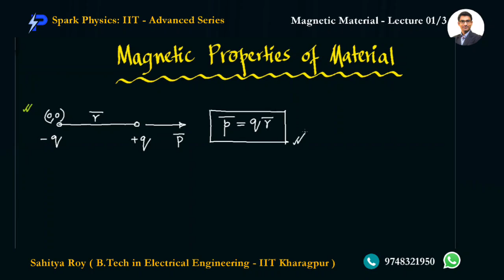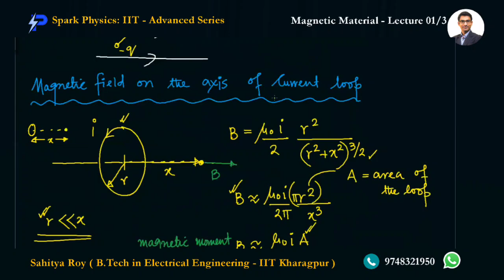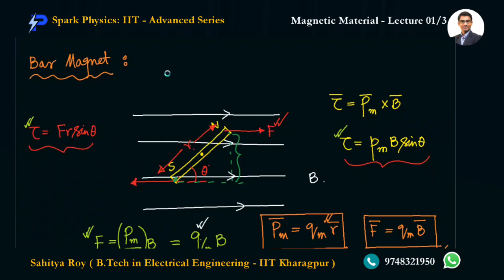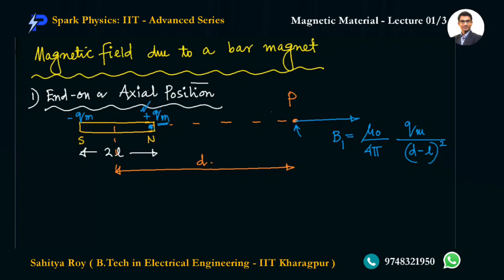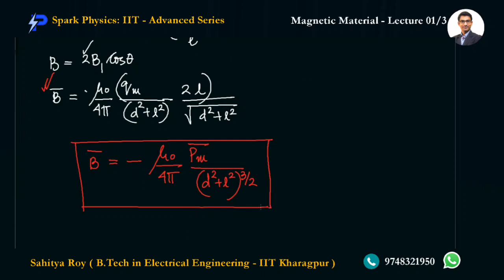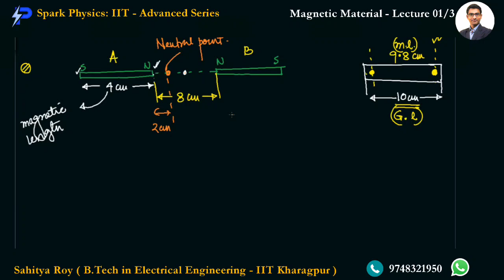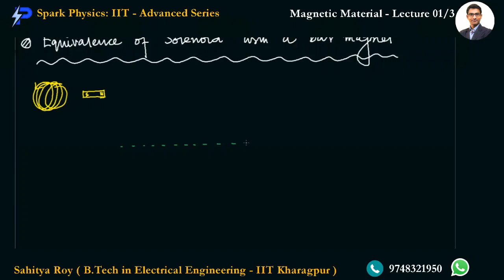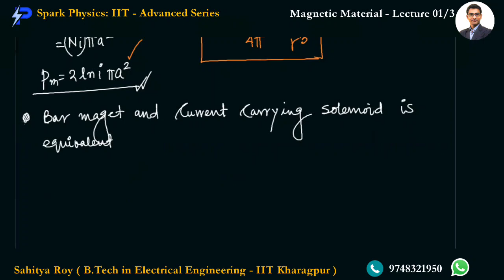Magnetic Prop of Material Lec : 01/3 | Spark Physics : IIT-Advanced Series| Class XII | Sahitya Roy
🎯 Topic : Magnetic Field , Bar Magnet

👉 Next Video :
• Magnetic Properties of Material : Lecture 02/3

🤔📚👉 Ask your Doubts:
✔️📚👉 Get Notes Here:
✔️📚👉 Chapter-wise Practice Papers:

✔️ Topic Name: Magnetic Properties of Material ( Lecture 1 of 3 ) : Magnetic Field , Bar Magnet